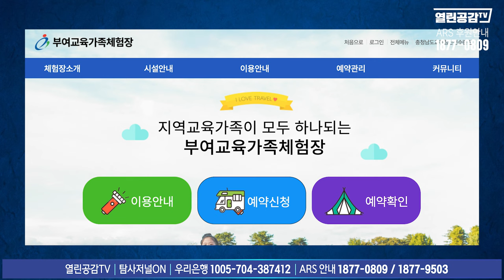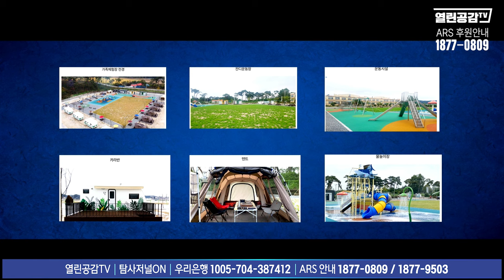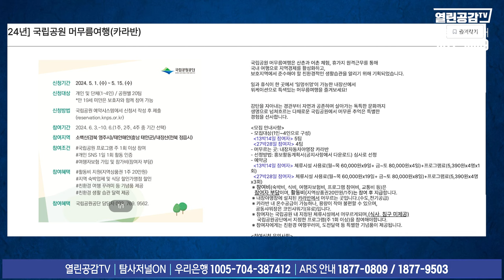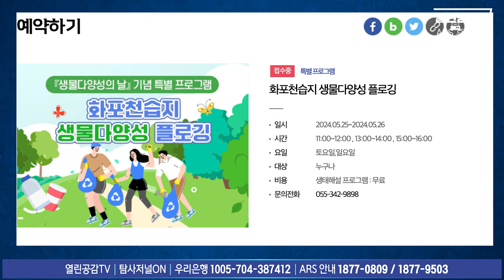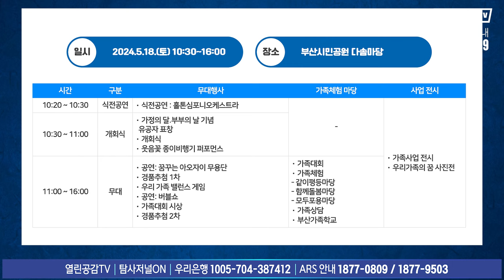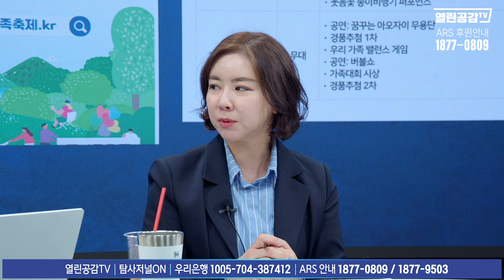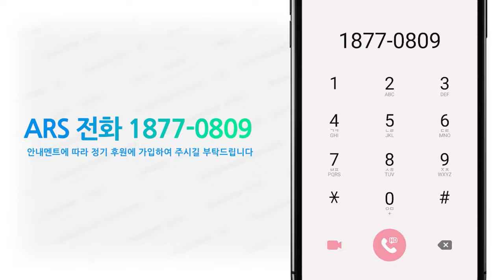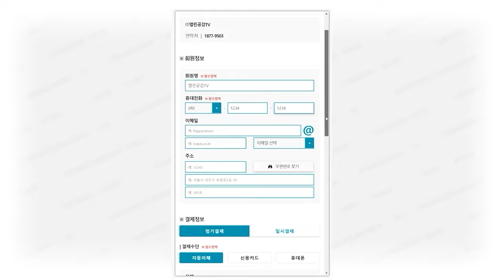【열혈맘 3화】 ‘온 가족 무료 캠핑, 체험 행사‘ 당일치기 아이랑 체험하기 좋은 곳!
◼ 후원계좌 : 우리은행 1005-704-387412
◼ 후원계좌 : 국민은행 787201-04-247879
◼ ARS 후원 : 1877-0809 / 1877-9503